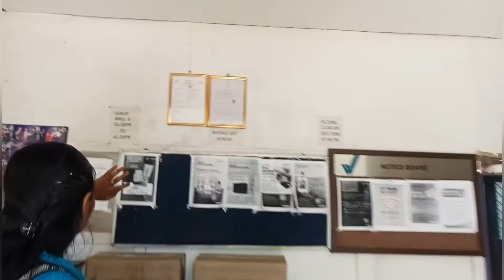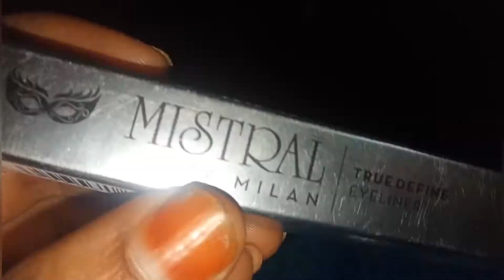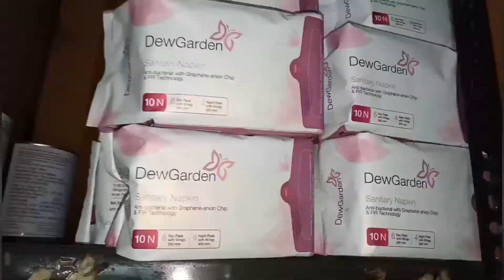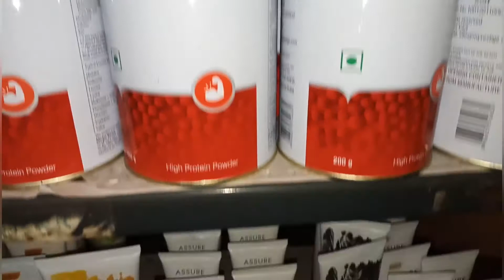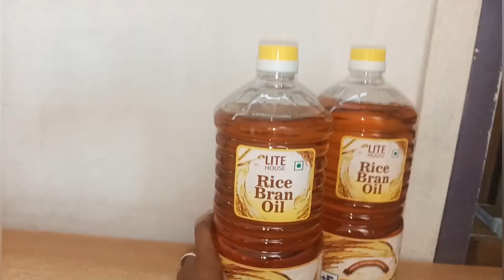Business motivation video /vestige produce review😍